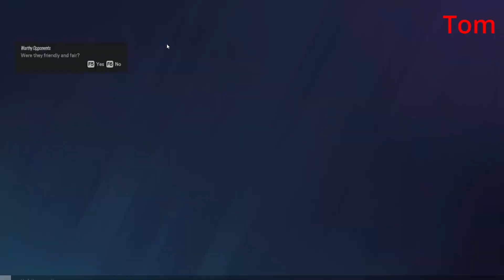No Time To Fortify Rainbow 6 Siege Multi View Edit Part 11